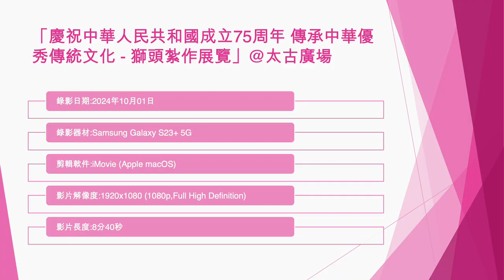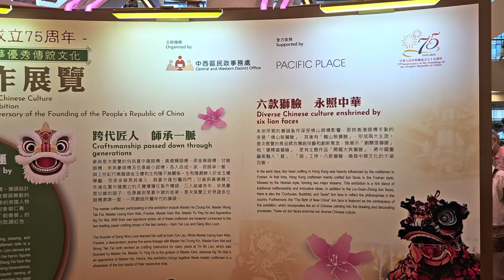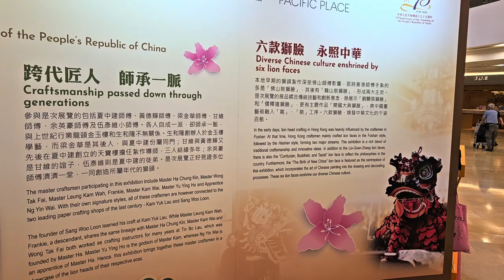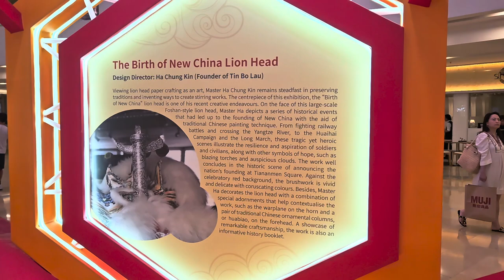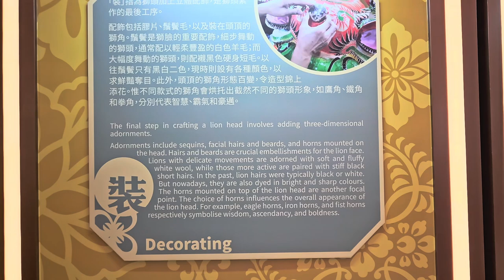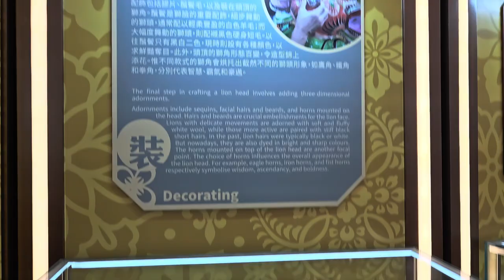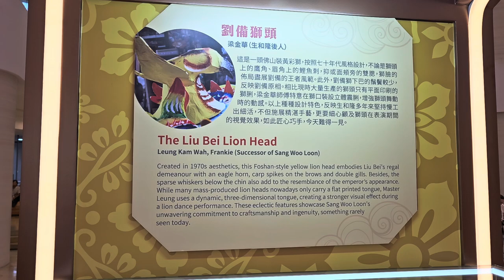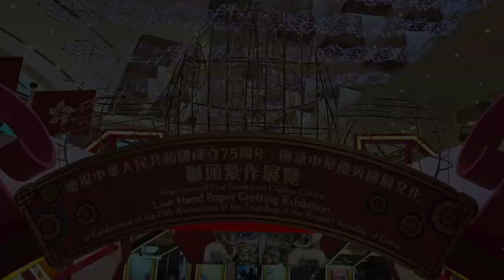「慶祝中華人民共和國成立75周年 傳承中華優秀傳統文化 - 獅頭紮作展覽」@太古廣場 - 2024年10月01日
錄影日期:2024年10月01日
錄影器材:Samsung Galaxy S23+ 5G
剪輯軟件:iMovie (Apple macOS)
影片解像度:1920x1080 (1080p,Full High Definition)
影片長度:8分40秒